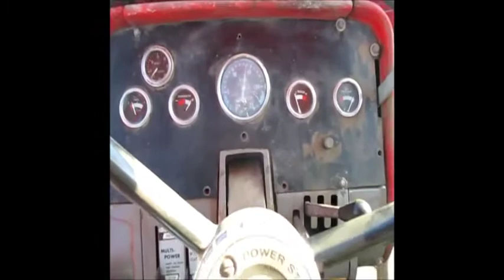1972 MASSEY-FERGUSON 1150 For Sale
Title: 1972 MASSEY-FERGUSON 1150 For Sale